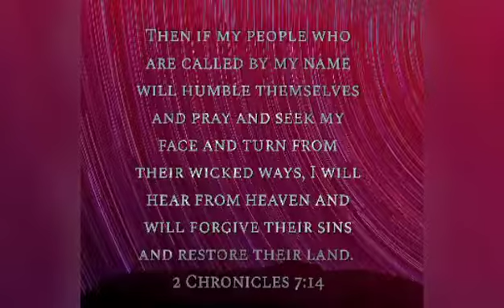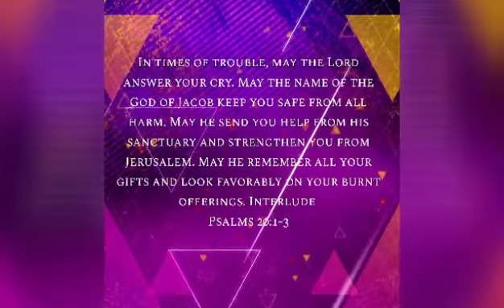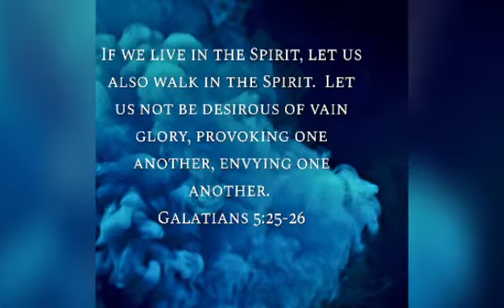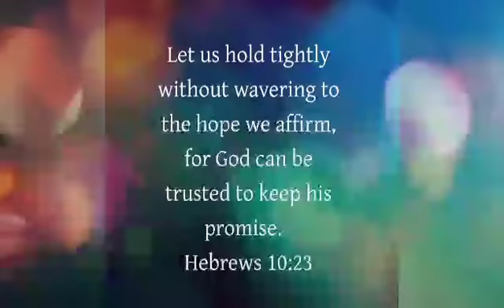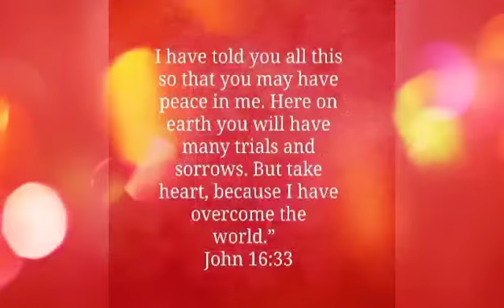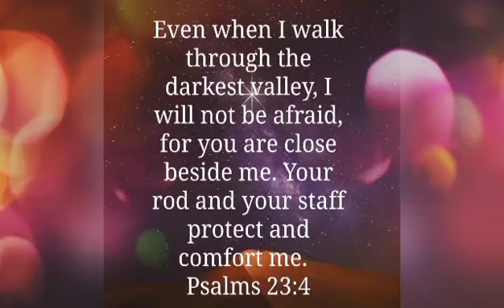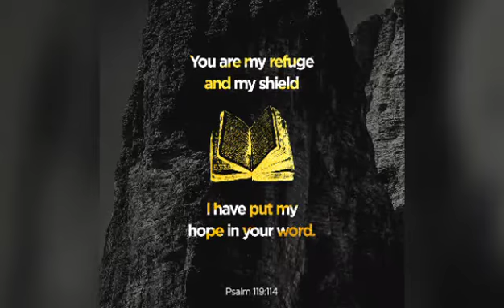Daily Prayer for You. 27 Oct 20